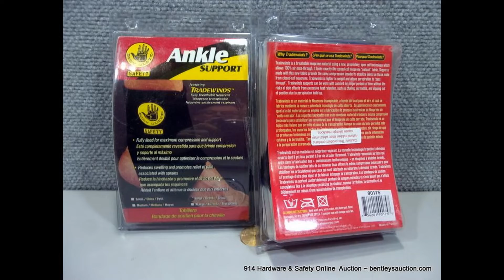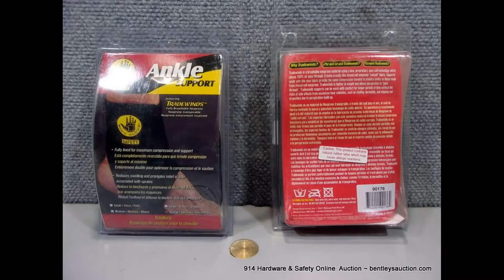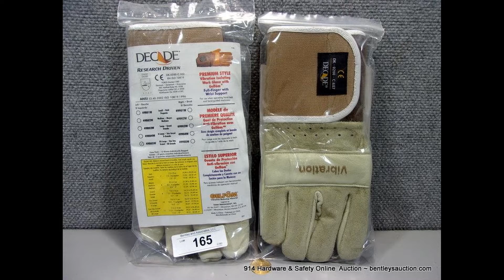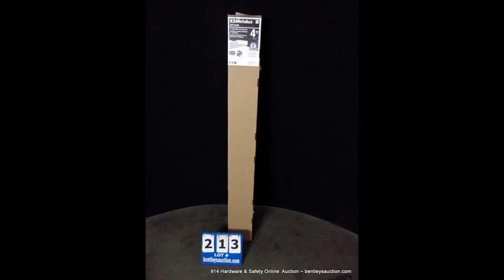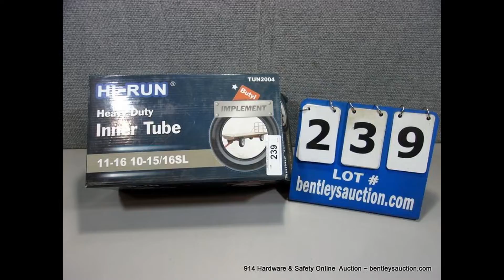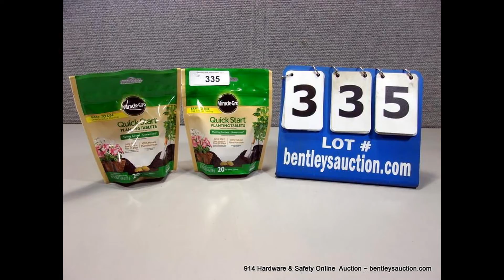914 New Surplus Hardware Store & Safety Gloves Online Auction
Auctioneers. Appraisers. Asset Management. Realtos.